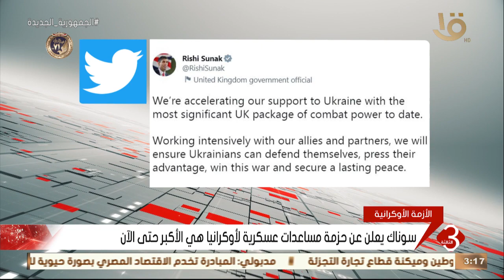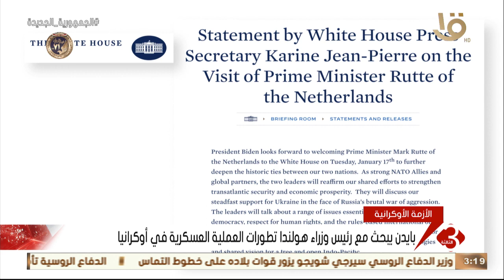نشرة الثالثة | حلف الناتو ينشر طائرات مراقبة في رومانيا.. وآخر تطورات الأزمنة الأوكرانية